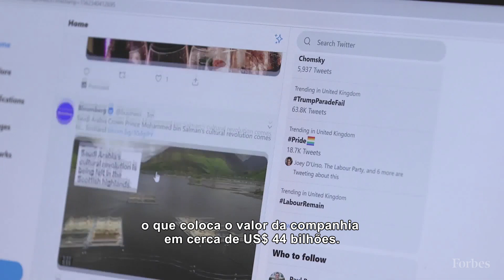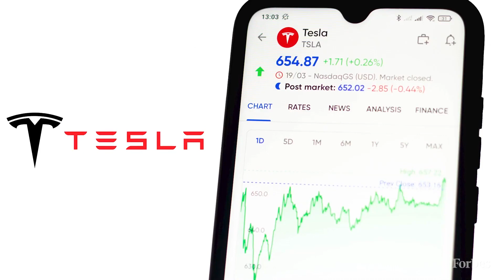Como Elon Musk conseguiu comprar o Twitter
Elon Musk, bilionário que fundou a Tesla, está oficialmente comprando o Twitter. Musk é a pessoa mais rica do mundo — com um patrimônio líquido de US$ 268,2 bilhões (cerca de US$ 96 bilhões a mais do que Jeff Bezos, que ocupa o 2º lugar) — e teve de recorrer a um financiamento para conseguir adquirir a companhia. Conheça mais detalhes sobre o negócio.